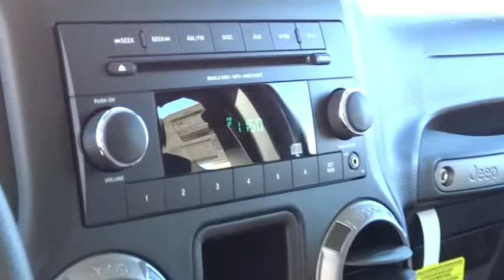2014 Jeep Wrangler Unlimited Reno, Carson City, Northern Nevada, Sacramento, Elko EL172080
2014 Jeep Wrangler Unlimited Sport - Stock#: EL172080 - VIN#: 1C4BJWDG7EL172080

IPod/MP3 Input, 4x4, CD Player. Sport trim. Warranty 5 yrs/100k Miles - Drivetrain Warranty; AND MORE!br /br /KEY FEATURES INCLUDEbr /4x4, iPod/MP3 Input, CD Player MP3 Player, Steering Wheel Controls, Child Safety Locks, Rollover Protection System, Electronic Stability Control. br /br /BUY FROM AN AWARD WINNING DEALERbr /At Lithia Chrysler Jeep of Reno our first and foremost goal is to make your car-buying and ownership experience better than any other you've had near Carson City, Auburn CA, Sparks and beyond. And prepare to have your expectations exceeded. br /br /Please confirm the accuracy of the included equipment by calling us prior to purchase. br /